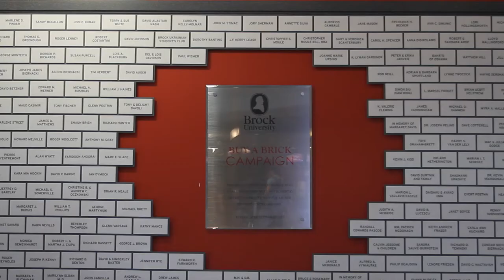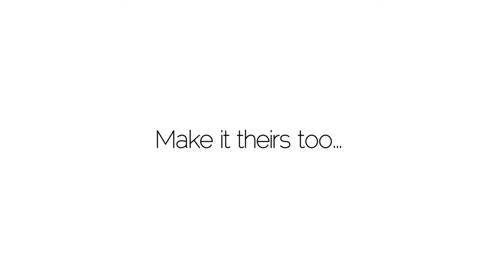Make it theirs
Brock University's alumni have created a lasting legacy through their participation in annual giving. We are proud to display the impact these collective gifts have made, creating a platform for our student's to achieve their own successes. From new buildings, to supporting financial need, we acknowledge that our alumni have paid it forward to make it 'theirs' too.